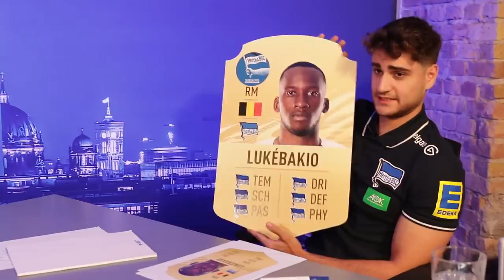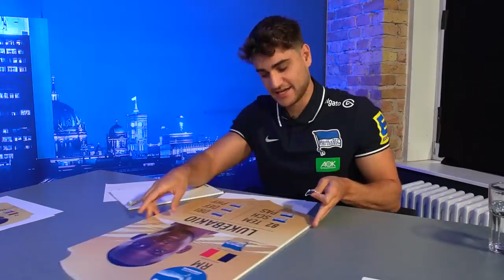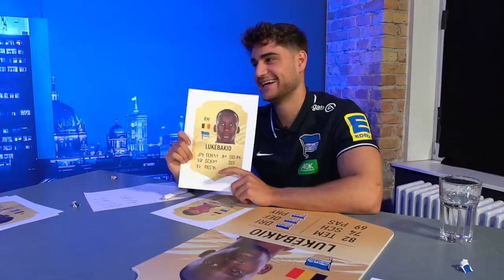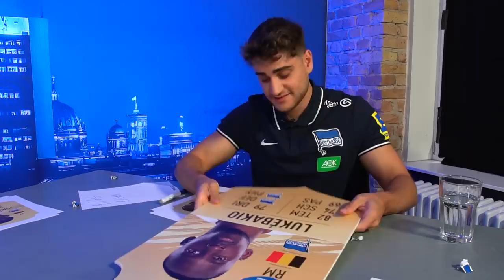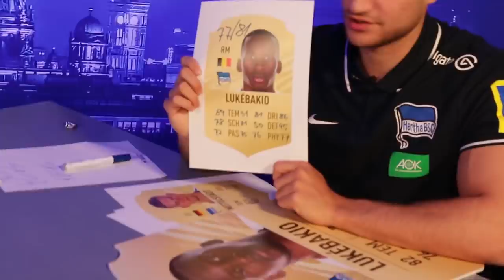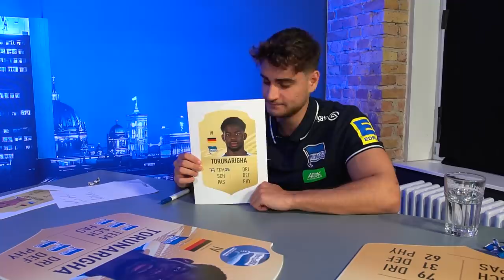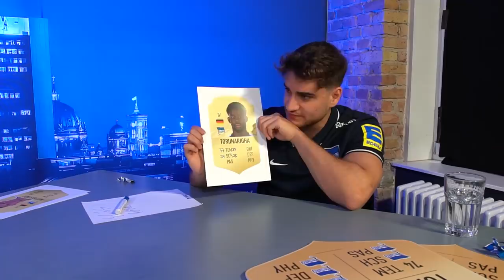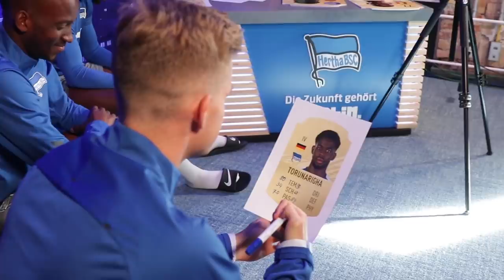FIFA 21: JORDAN, LUKEBAKIO & MITTELSTÄDT ERRATEN IHRE FUT KARTE 😅 🔥